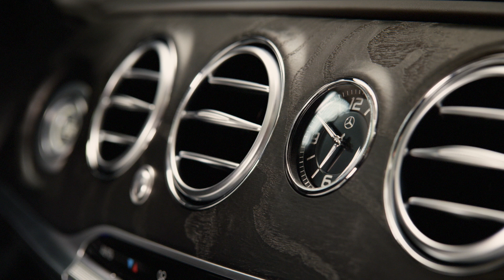The new S-Class – Teaser – Mercedes-Benz original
The new Mercedes-Benz S-Class – The automotive benchmark in efficiency and comfort. The new S-Class celebrates its world premiere with extensive innovations at the 2017 Auto Shanghai. Among the highlights is an all-new and highly efficient engine range with a series of new technologies for electrification of the powertrain. Intelligent Drive takes another step towards autonomous driving. And the undisputed leader in the premium segment with regard to comfort and wellness sets new standards in the interior.